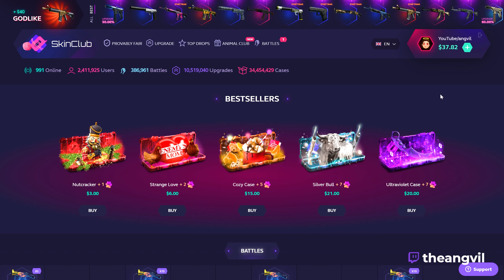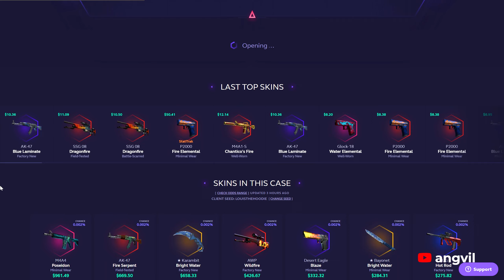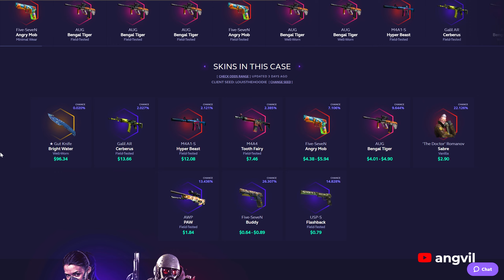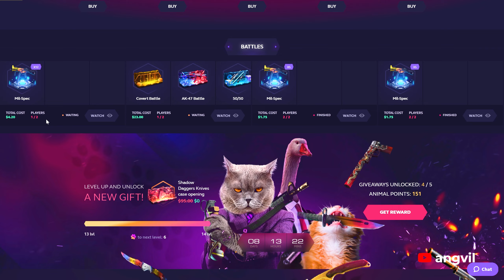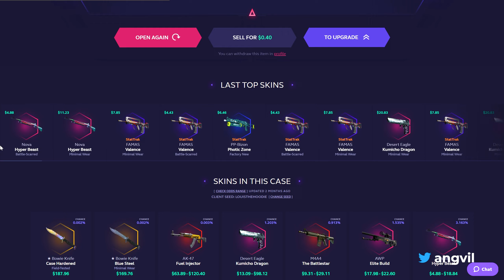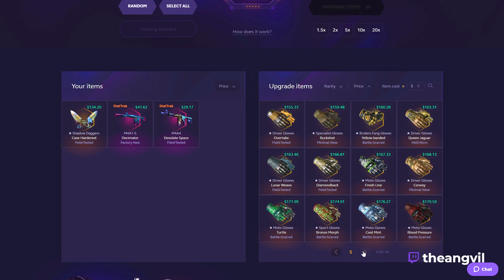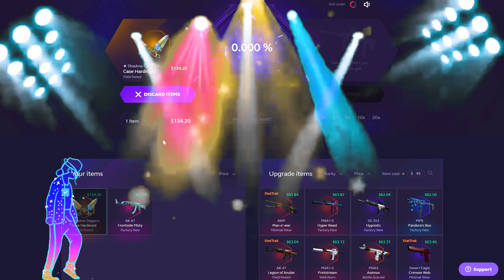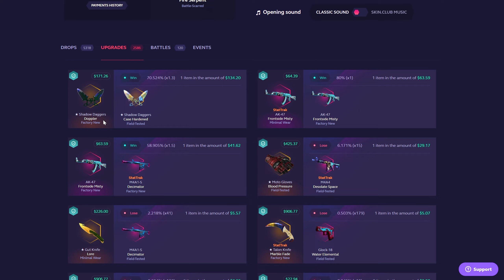THE UPGRADES ARE INSANE ON SKINCLUB - angvil's waste that money #121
3) Like this video.
4) I will pick a winner once we reach 3,500.